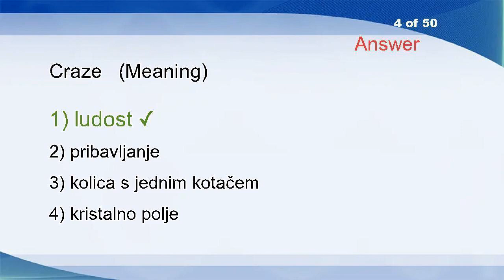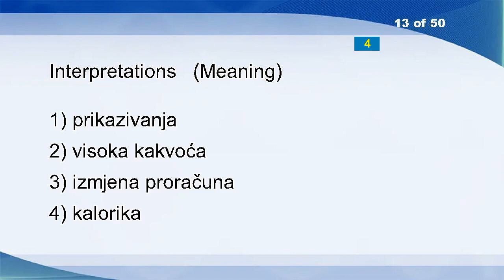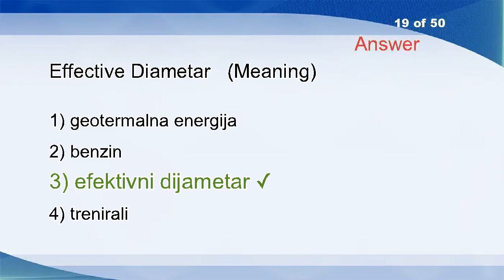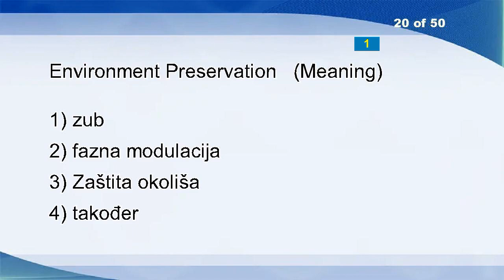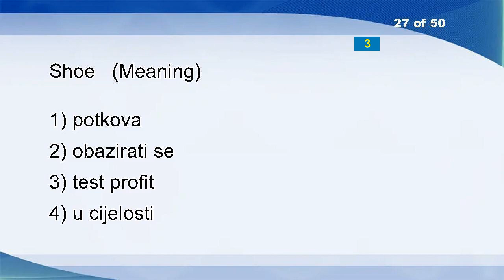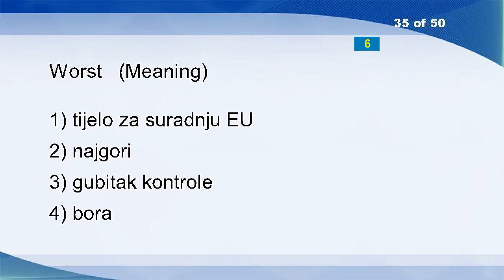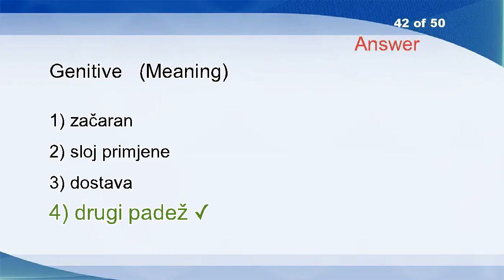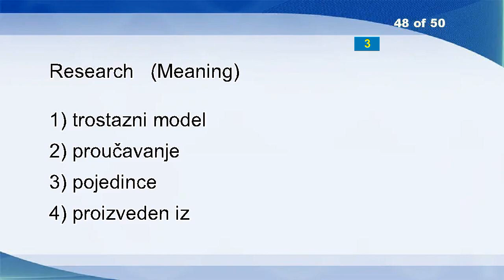English Croatian Vocabulary Word Power Test 1701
Bout
Case
Empiric
Craze
Bounding
Tending
Spiker
S?o Tomé And Príncipe
Permanent
Witch
Terrorist
Students
Interpretations
View Card
Capital Market
Erlang Formula
Methodical Standard
Wall
Effective Diametar
Environment Preservation
Private
Philosophy Of Law
North
Comitology
Acknowledgement
Levels
Shoe
Chemometrical Techniques
Tee
Standstill
Medicine
Eclipse
Sermon
Advance
Worst
Break
Retain
Orchestral
Video Effect
Hindsight
Parquetry
Genitive
Attendant
Perceptible
Right
Rest
Groats
Research
Life Contingencies
Clone